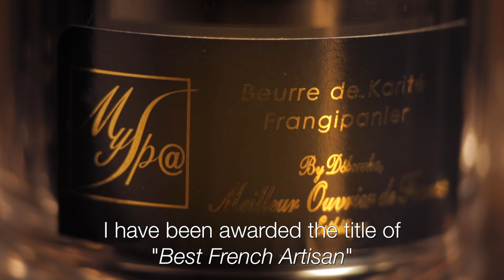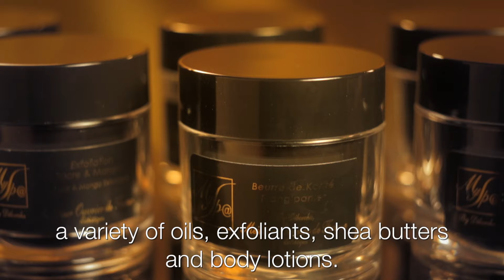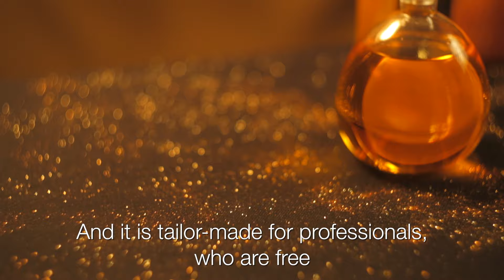My Spa - Invitation au voyage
Dronimages présente la ligne cosmétique My Spa by Deborrha.
Cette gamme, pensée et développée en Provence est composée de différents produits pour le soin du corps et agrémentée de protocoles de massage. Originaux et inattendus, les rituels proposent une véritable invitation au(x) voyage(s).
Le film a été réalisé pour les besoins d'exportation de la marque.